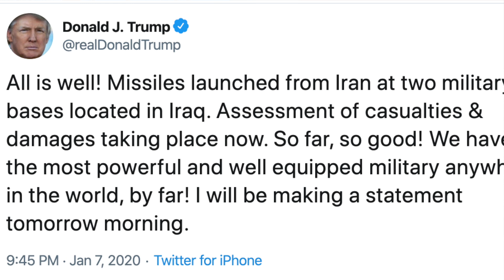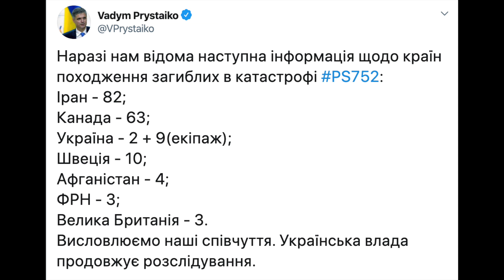ДЭЛХИЙН III ДАЙН БУЮУ ИРАНД ЮУ БОЛОВ? | ТОЙМ МЭДЭЭ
Өнөөдрийн энэ дугаараар Иранд үүсээд буй нөхцөл байдлын талаар товч тойм мэдээ бэлтгэлээ.